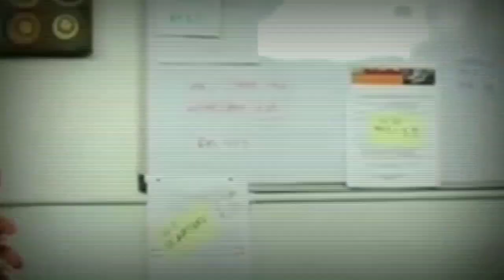Step Mom And Step Son 13